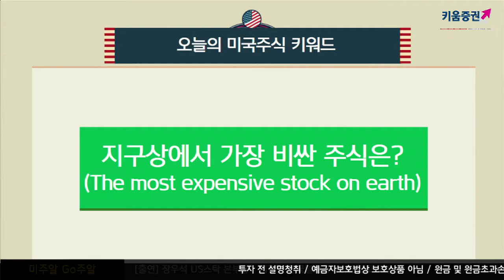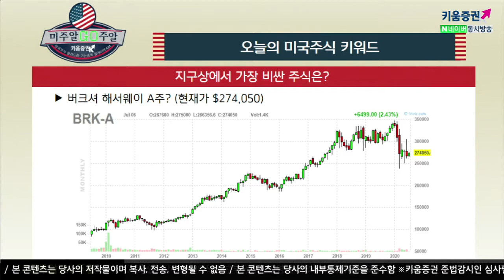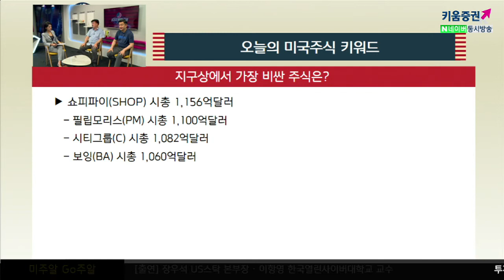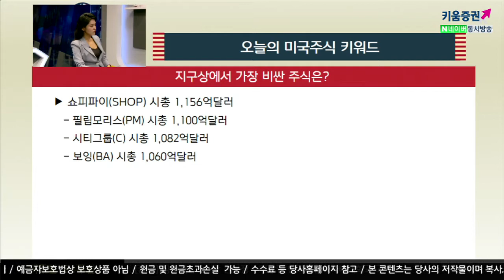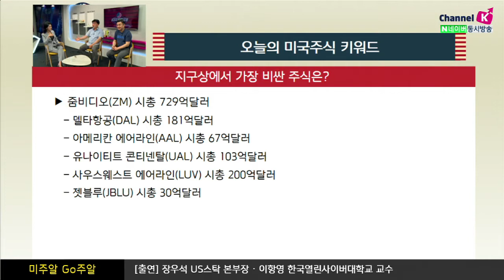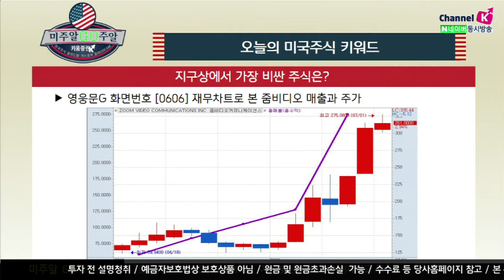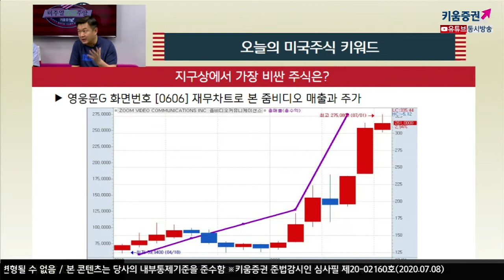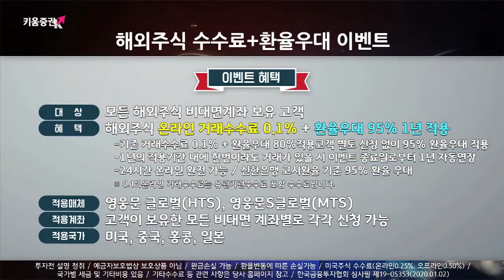지구상에서 가장 비싼 주식은? (미주알 GO주알.해외주식투자/20.07.08)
쇼피파이
현재 PER 0
시총 1156달러

​줌비디오
현재 PER 1441($261)
시총 729달러